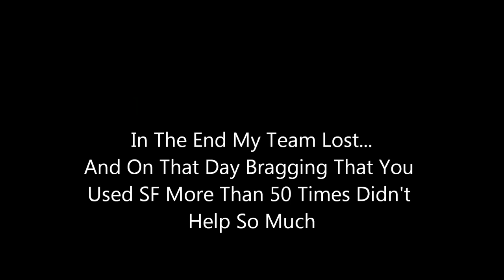My Fggt Detector Is Off The Charts!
"I use sf over 50 times liao~"
"I continuous use sf over 50 times le"
"I never stop use sf"
Yeah, we didn't see you type the exact same thing the first time.Maybe you should tell it to IceFrog so he'll give you a ribbon.